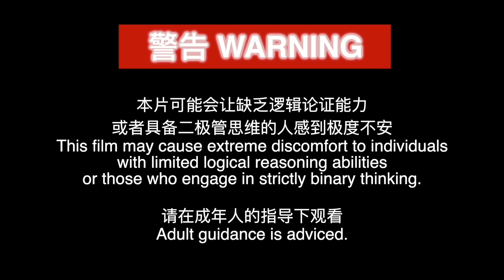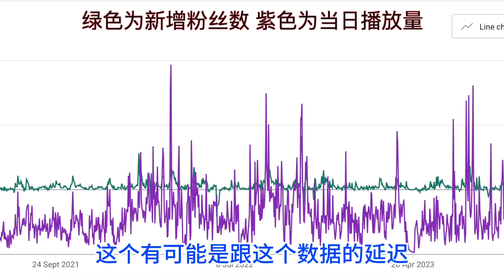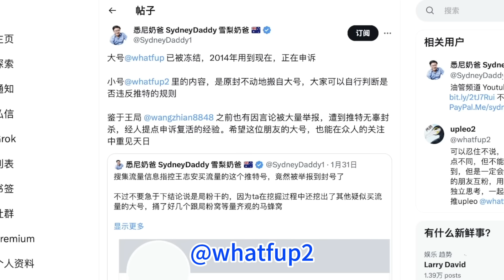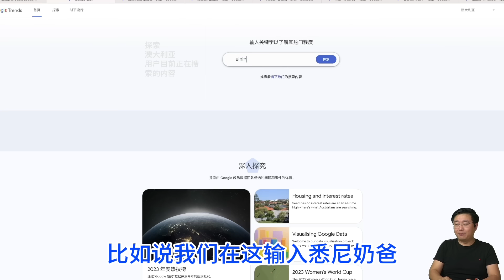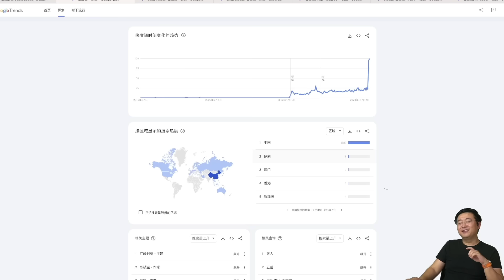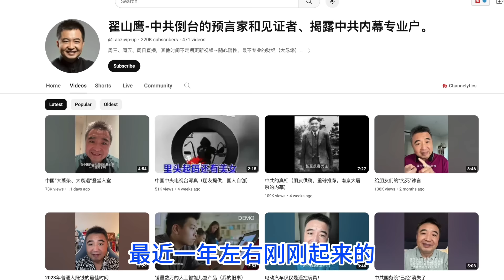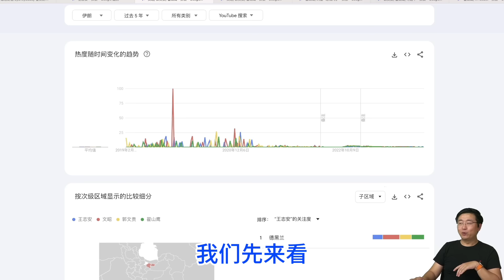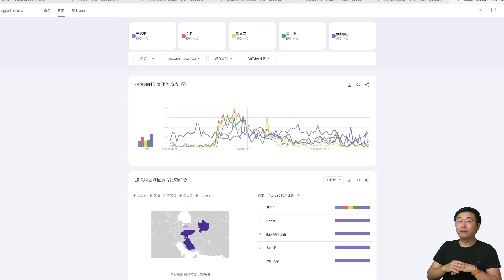对“王志安买粉”争议的调查①：神秘的知情人，诡异的四人帮